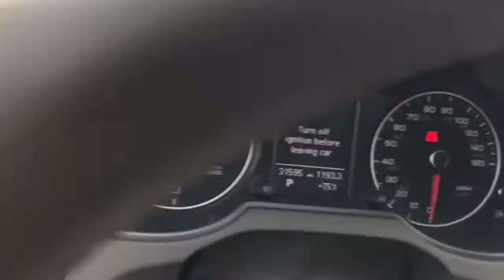2016 Audi Q5 Pottstown, Royersford, Phoenixville, Collegeville, Reading, PA LN0482A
White Used 2016 Audi Q5 available in Pottstown, Pennsylvania at Nissan 422 of Limerick. Servicing the  Royersford, Phoenixville, Collegeville, Reading, PA area.

Recent Arrival! Clean CARFAX. CARFAX One-Owner. 2016 Audi Q5 2.0T Premium quattro 2.0T Premium quattro quattro 8-Speed Automatic with Tiptronic 2.0L 4-Cylinder TFSI *Vehicle must be financed with dealer to receive the internet price, rebates, and incentives.*, *Dealer is not responsible for pricing errors. Final vehicle price is determined at final sale.*, *Part of the Bush Loyalty Program*, Beige Leather.Odometer is 36314 miles below market average! 20/28 City/Highway MPGAwards:* 2016 IIHS Top Safety Pick+Reviews:* Top-notch interior craftsmanship; rapid acceleration from 3.0T engine; unique sliding rear seat provides extra versatility; refined driving character makes it feel expensive from the behind the wheel; understated styling that doesn't draw too much attention to itself; more standard features (including all-wheel drive) than its German-brand competitors. Source: EdmundsSee the rest of our inventory at NISSAN422OFLIMERICK.COM.